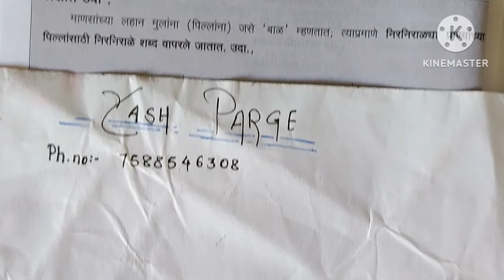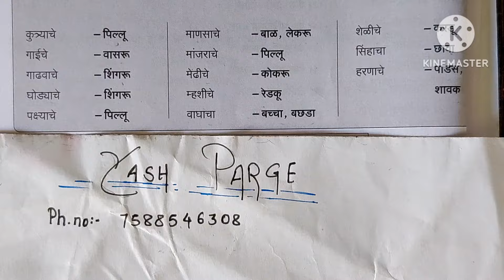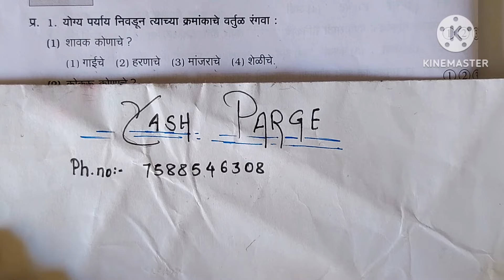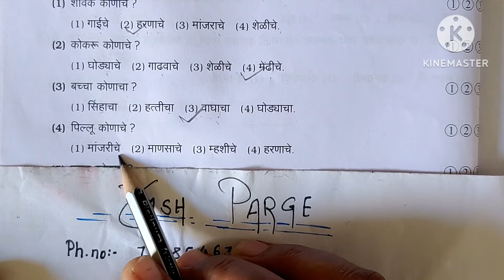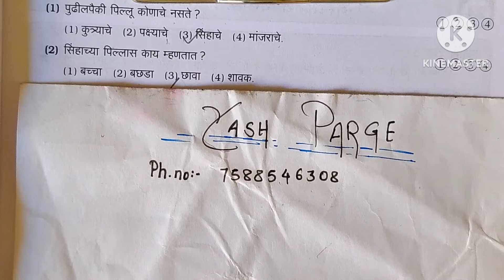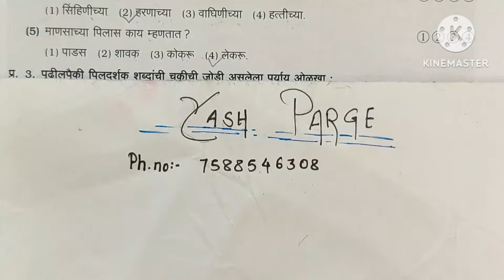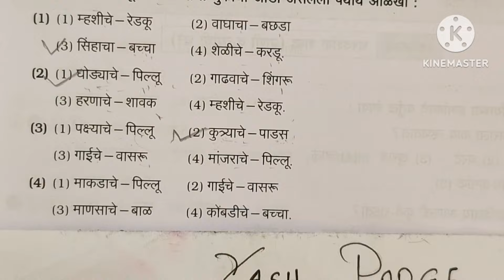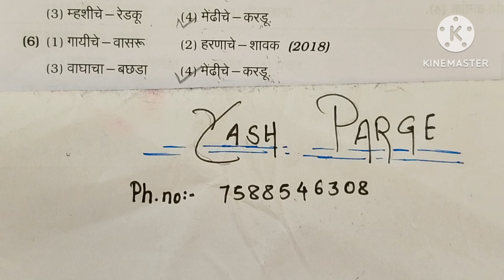#5 वी स्कॉलरशिप व नवोदय पिलूदर्शक शब्द# संभाव्य प्रश्न.